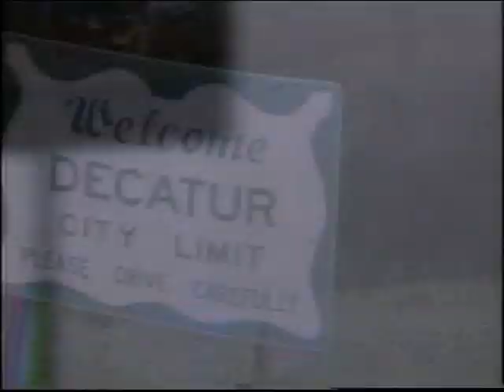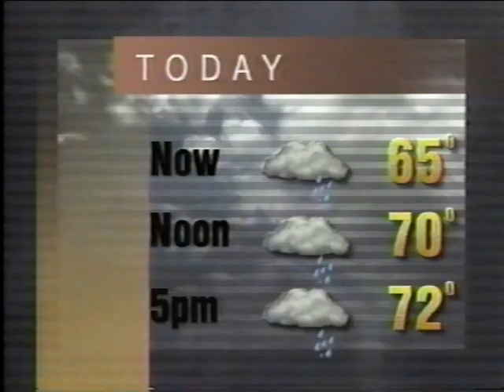Hardees Grand Opening Complete.avi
The is the Grand Opening of the Hardee's in Decatur early in the morning.  It features the football cheerleaders, local citizens, employees, the Football Choir, and the Italian exchange students that were currently in Meigs County.